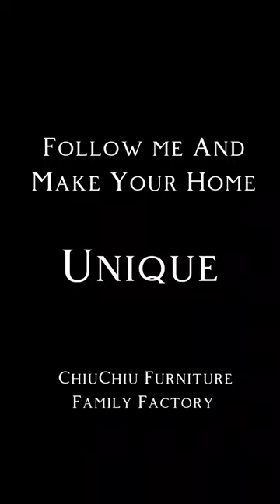Rocking chair | ChiuChiu Furniture Family Furniture factory in China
Production furniture quality values: customer-centric and caring, customizable and comprehensive

Team quality values: planning and serious, creativity and cooperation

30 years of experience in furniture production and design, high quality, high-end Italian manufacturing standards, to bring you the most luxurious living experience.

No matter where you are from, we have a sales manager dedicated to you. From product introduction, selection, the whole house customization, etc., let you complete the one-stop furniture purchase.

Professional interior design team to help you design the best home improvement plan, for you to reduce unnecessary home improvement trouble.